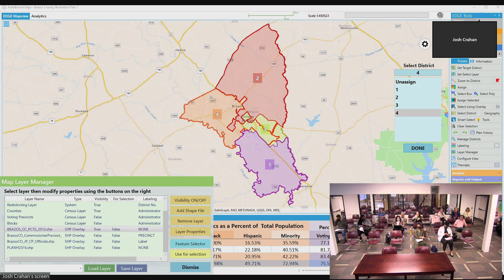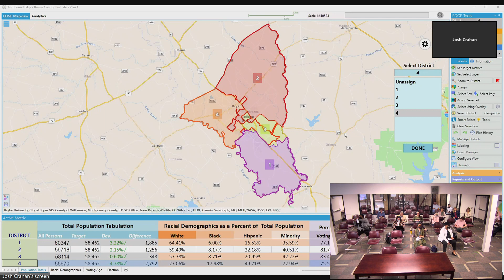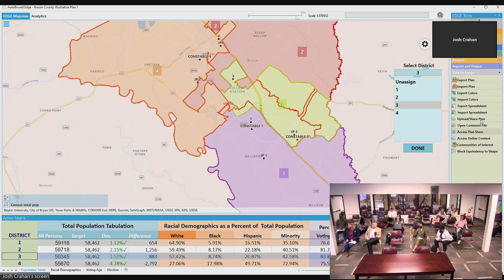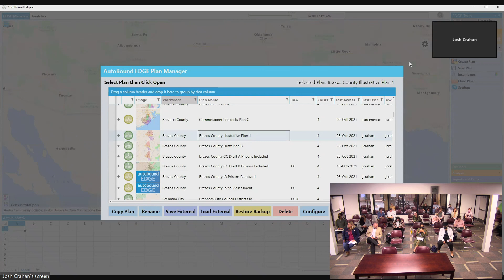Brazos County Commissioners Court 10-28-21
Workshop - Redistricting-2nd Drawing Session